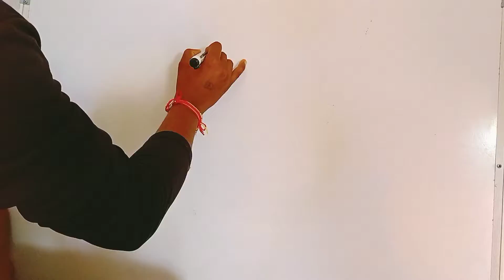lord of ganesh ji sketch//ganesh ji easy sketch drawing